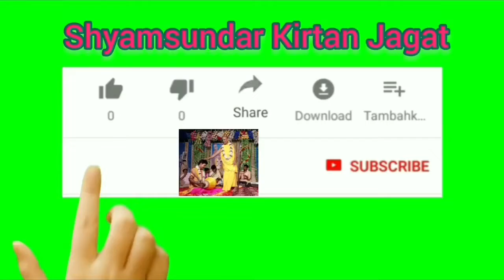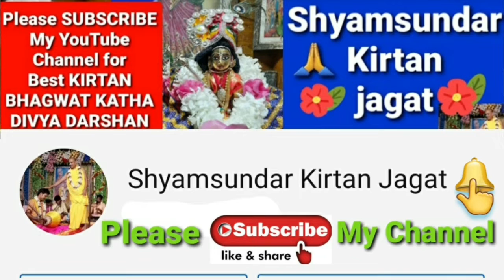সাধু মুখে হরি কথা 2020 // শ্রী জয়দেব বাবাজী ।।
সাধু মুখে হরি কথা। শ্রী জয়দেব বাবাজী ।।

2020 সালের সেরা ভিডিও.